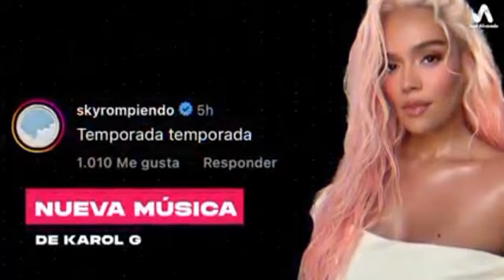Karol g arraso en París- nueva canción anuncio y junto a feid 👌😊